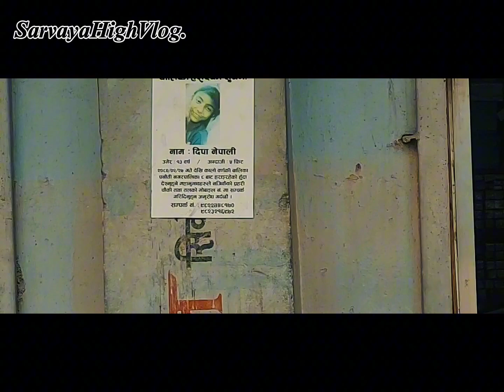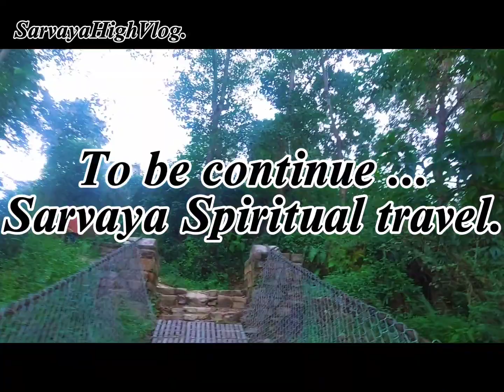Ladkeshwor Mahadev || Khopasi Pugem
"SARVAYA THE EVERYTHING"
I adore all forms of nature and long to experience the cosmos. Birth and death are the only constants in life, and I want to use the beauty of music to change the world. I believe in the existence of a spiritual and enlightened god, and I strive to maintain a high level of philosophical, psychological, astrological, humanistic, inspirational, and motivational thinking. I also support socialism and communism.I firmly believe in HighScience-Vedh Sanstra, Truth, High, Peace, and Love. I aspire to live a free life while never losing sight of humanity as a guy who shares revolutionary ideas and an inner life with the thunder of rock 'n' roll.